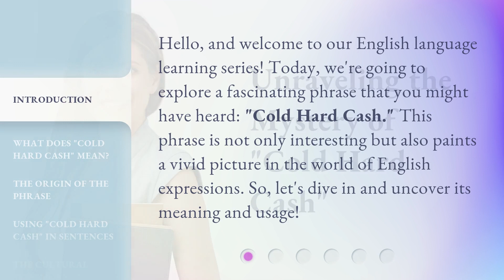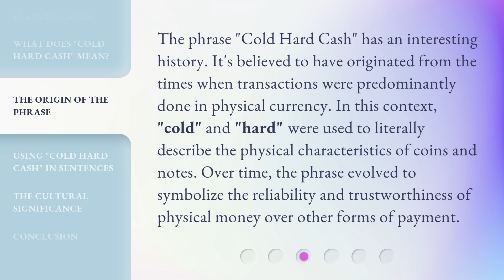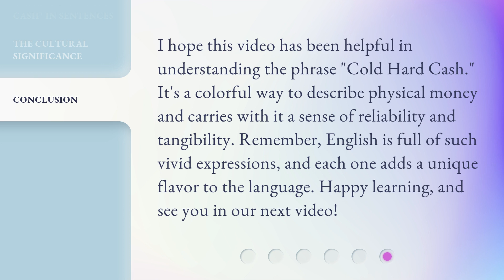Unraveling the Mystery of "Cold Hard Cash"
00:00 • Introduction - Unraveling the Mystery of "Cold Hard Cash"
00:30 • What Does "Cold Hard Cash" Mean?
01:03 • The Origin of the Phrase
01:34 • Using "Cold Hard Cash" in Sentences
02:07 • The Cultural Significance